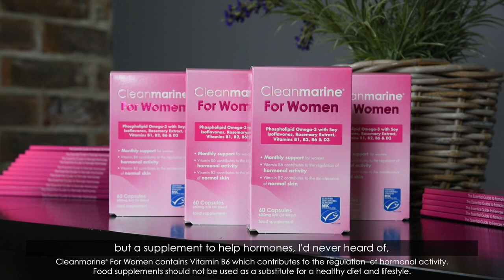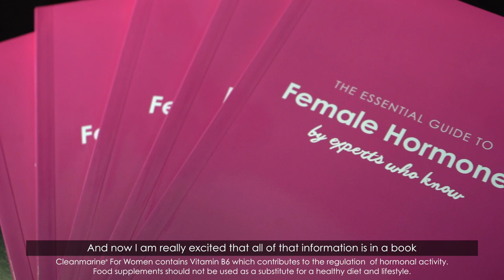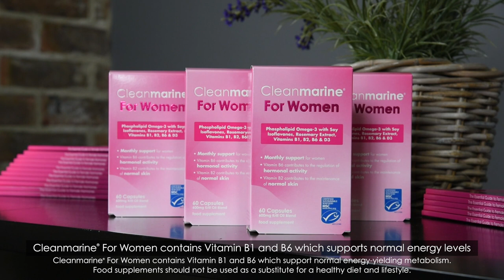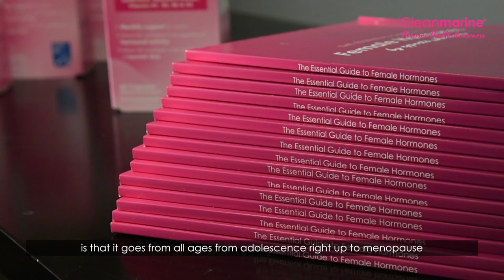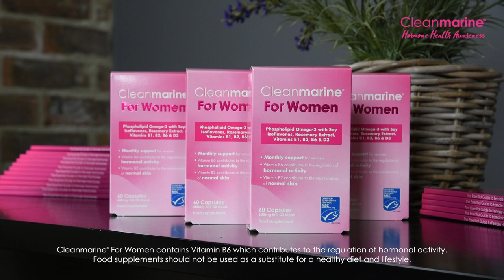Lorraine Keane Meets The Experts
Cleanmarine Ambassador Lorraine Keane meets with a panel of experts to learn more about their advice on fitness, nutrition and positive mindset.